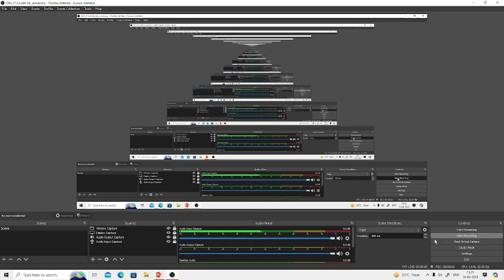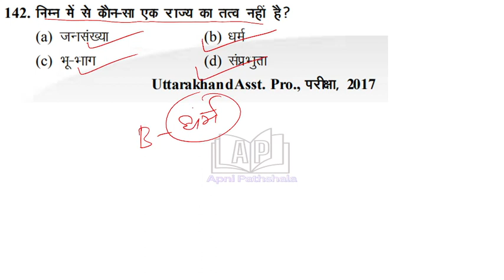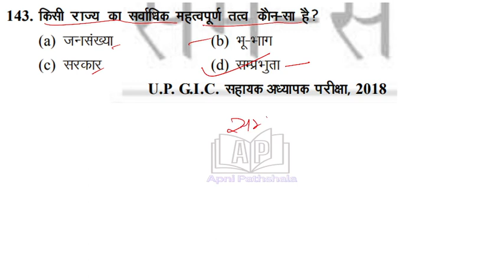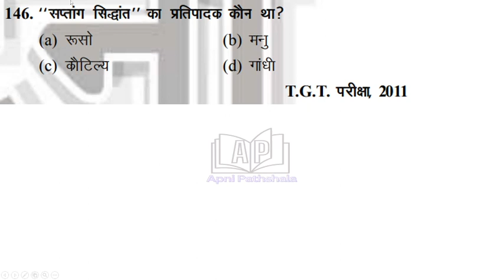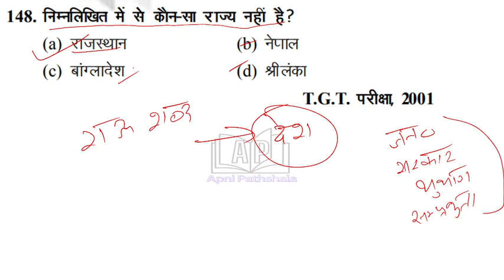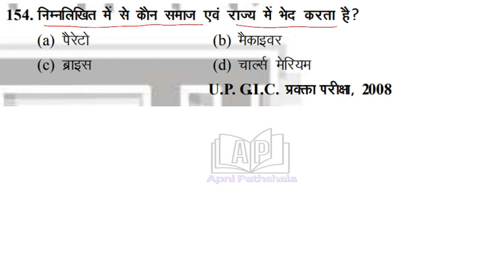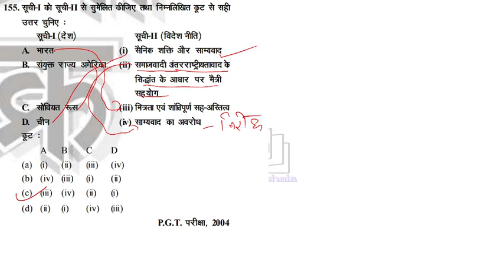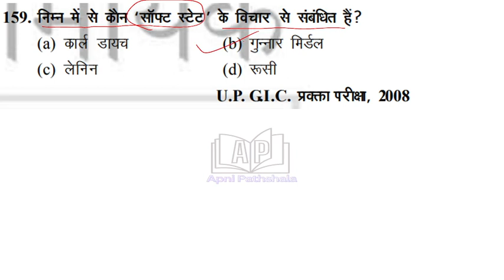Dsssb PGT political science previous year question paper part-8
Welcome to the Apni Pathshala YouTube channel! We offer instructional videos for competitive exams covering topics based on NCERT books. Students may study and practice content relating to these Videos with ease, which will help them ace the exam.
For the CTET, TET, DSSSB, KVS, BPSC, BTET, UPTET, TGT, PGT, PRT, REET, HTET, and primary teacher exams, we offer the greatest information.
We offer Videos & Practice questions for 6th through 12th grade social science, history, civics, geography, polity, geography, and the Indian constitution.